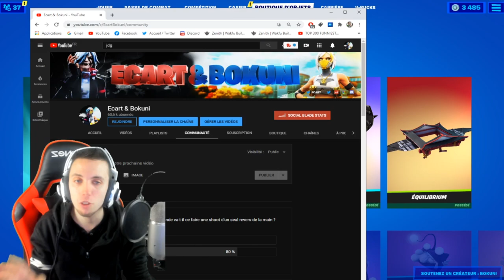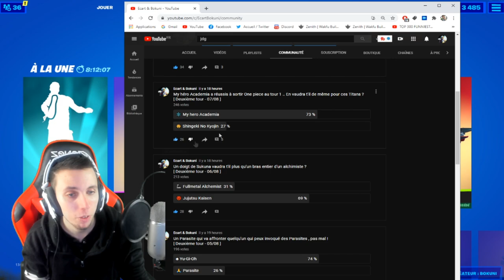DÉBLOQUER LE SKIN ''JADE LA BLEU" MAINTENANT SUR FORTNITE ! (NOUVELLE VARIANTE BLUE JADE)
On se retrouve aujourd'hui pour une nouvelle vidéo DÉBLOQUER LE SKIN ''JADE LA BLEU" MAINTENANT SUR FORTNITE ! (NOUVELLE VARIANTE BLUE JADE)

•● FATALYS ●•

•● Les Musiques ●•